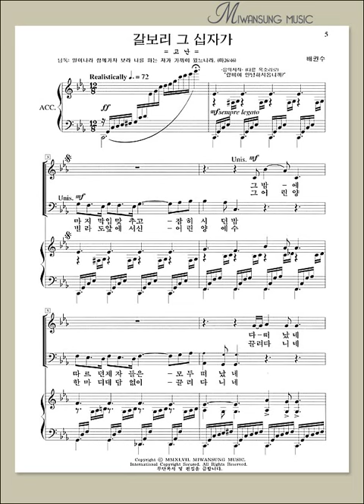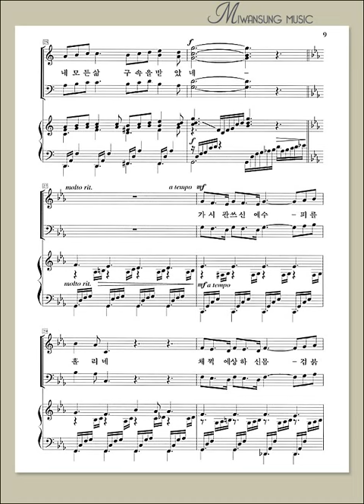절기별 찬양곡집 2 / 갈보리 그 십자가 / 알토파트